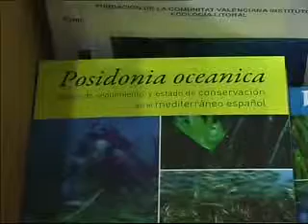Clausura IV Encuentro POSIMED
El Instituto de Ecología Litoral cierra el IV Encuentro POSIMED para la conservación de la poseidonia oceánica en el Mediterráneo español.